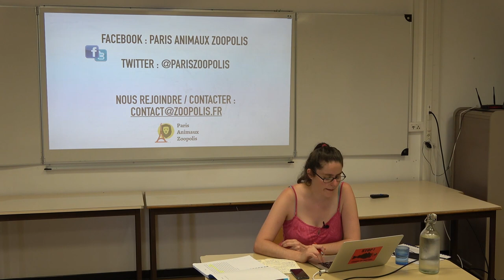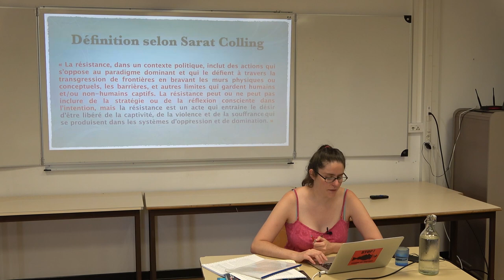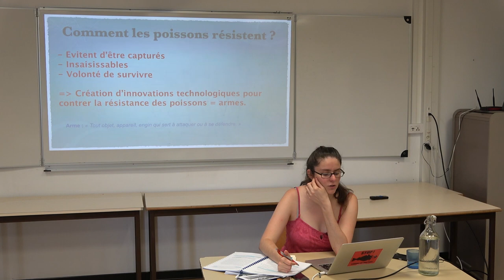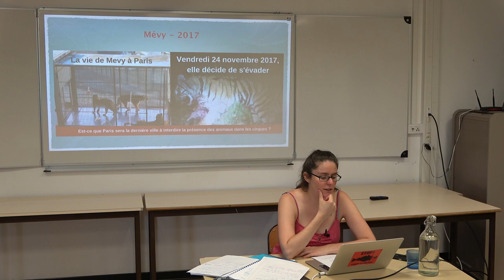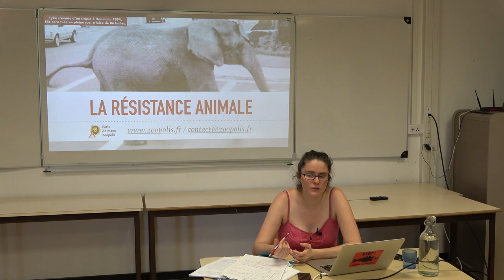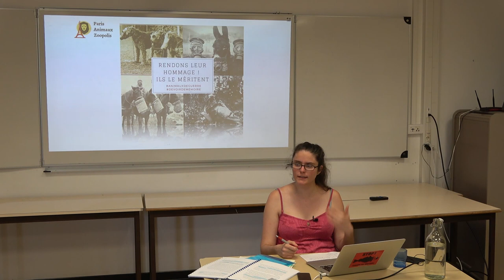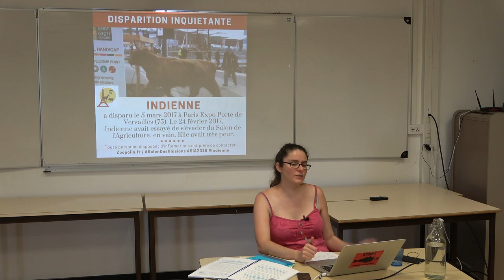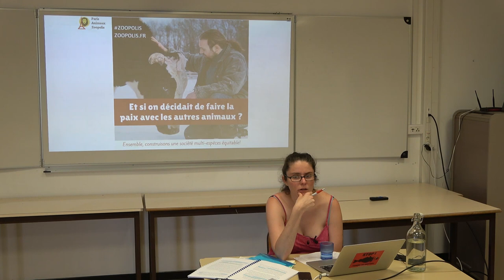La résistance animale – Amandine Sanvisens [EQA2018]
– Si le spécisme* est omniprésent dans notre société, sa réponse l’est également : la résistance animale. En effet, chaque animal qui souffre résiste.
Après avoir défini et présenté les différentes formes que peut prendre la résistance animale, nous étudierons son impact sur notre société spéciste. À travers des articles de presse, nous analyserons la sémantique choisie par notre société pour aborder cette question. Enfin, nous raconterons des histoires de résistantes (Tatiana, Tyke, Marguerite, Queenie ou Molly…). En conclusion, nous démontrerons en quoi la résistance animale (et son travail de mémoire) est un argument majeur pour le mouvement antispéciste.

Dans les pays anglo-saxons, des chercheurs de disciplines différentes se sont intéressés à la question. Citons entre autres : Jason Hribal et Erica Fudge (histoire), Sarat Colling et Dinesh Wadiwel (sciences sociales), Marc Bekoff (éthologie), Chris Wilbert et Chris Philo (géographie), Steven Best (philosophie).

Cette conférence est principalement basée sur les travaux de Sarat Colling (animaux terrestres) et de Dinesh Wadiwel (poissons). Elle a été initialement donnée en 2016 à Paris (voir la vidéo

* Le spécisme est la volonté de ne pas prendre en compte les intérêts des animaux non humains au bénéfice des humains. En pratique, le spécisme est l'idéologie qui justifie et impose l'exploitation et l'utilisation des animaux par les humains de manières qui ne seraient pas acceptées si les victimes étaient humaines.

Introduction : que signifie résister et qui sont les résistant-e-s ?
- définition de la notion de "résistance" et de "résistance animale"
- une question de points de vue
- inventaire des travaux réalisés sur la résistance animale (non exhaustif) : une thématique pluridisciplinaire

1) Comment les animaux résistent au spécisme ?

2) Conséquences/Impacts de la résistance animale sur notre société spéciste
- étude de la stratégie des abattoirs dans l’état de New-York
- étude de la stratégie de pêche
- analyse sémantique de notre société spéciste sur la résistance animale à travers la presse
- réflexions sur notre réaction face à ce phénomène continu
- étude du rôle déterminant des sanctuaires pour animaux

3) Elles ont résisté et sont entrées dans l'Histoire
- étude de l’histoire d’individus animaux : Tyke, Tatiana, Molly, Queenie et Marguerite.
Conclusion : pourquoi nous devons parler de résistance animale ?
- La résistance animale est omniprésente
- Quel est notre rôle (à nous, véganes et antispécistes) ?
- Un argument supplémentaire pour convaincre
- Résister est toujours utile